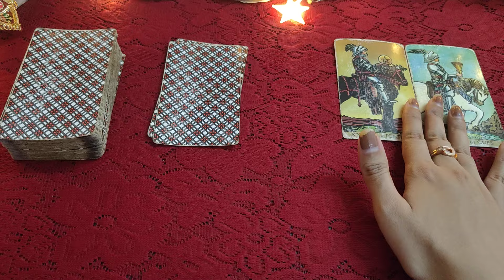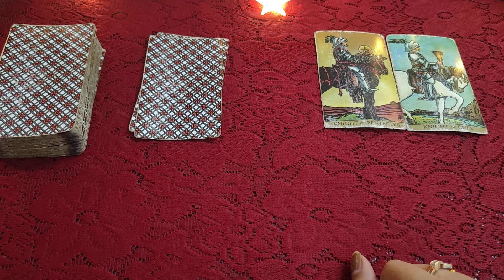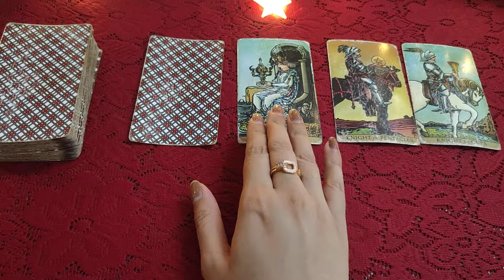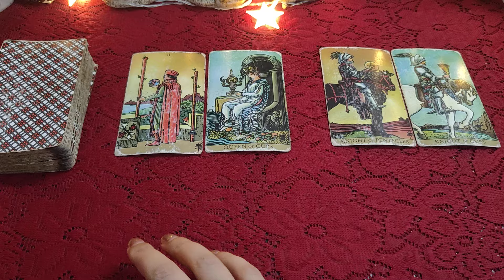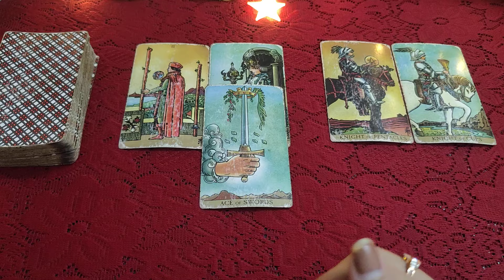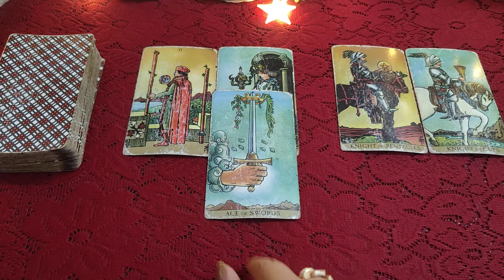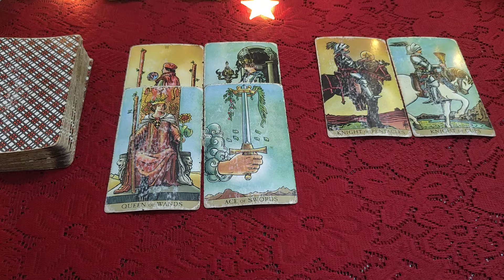🌿❤️Apke Relationship ki Energy - 24 hours ⏳❤️🌿all signs collective timeless reading